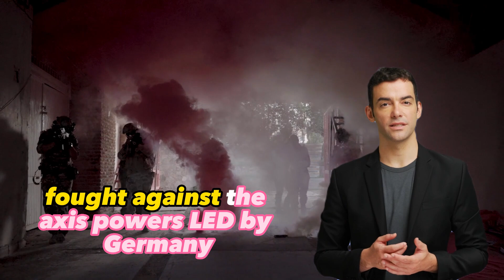why world war 2 start ? and who win